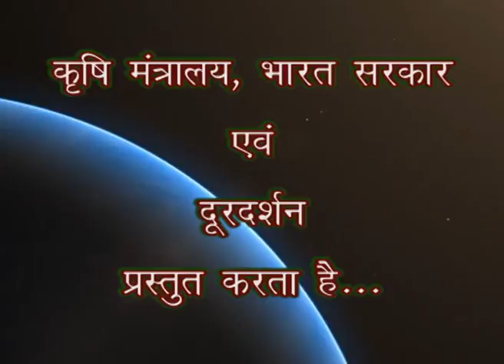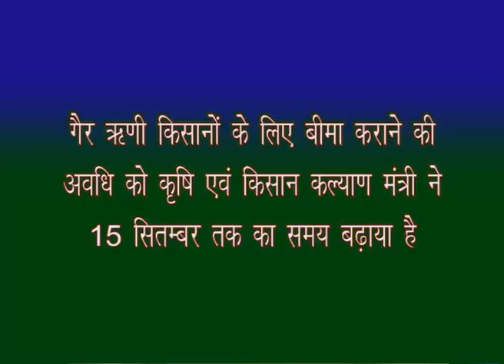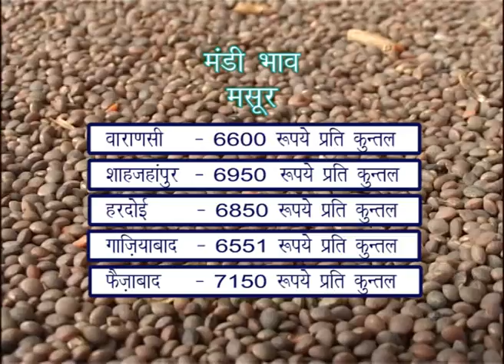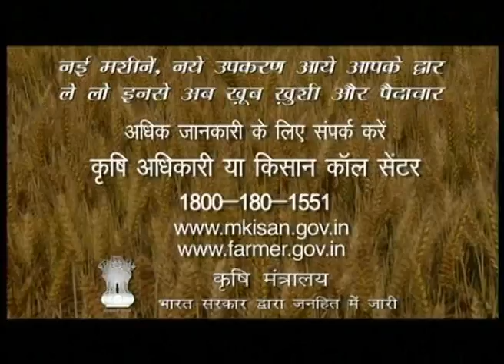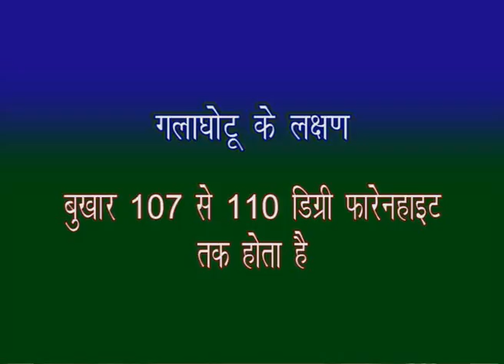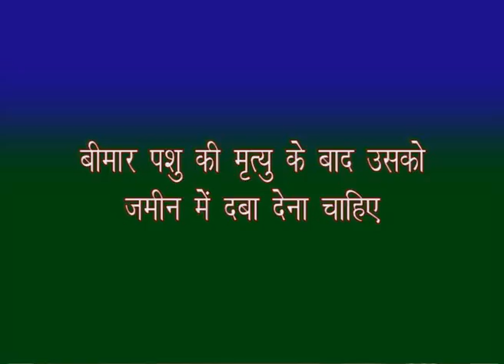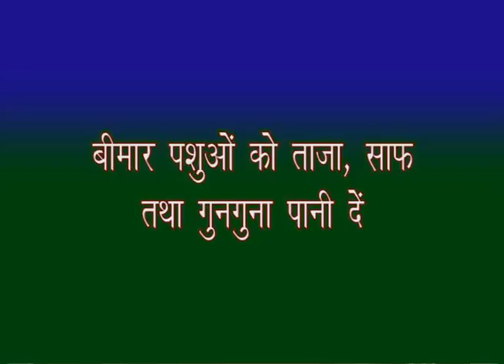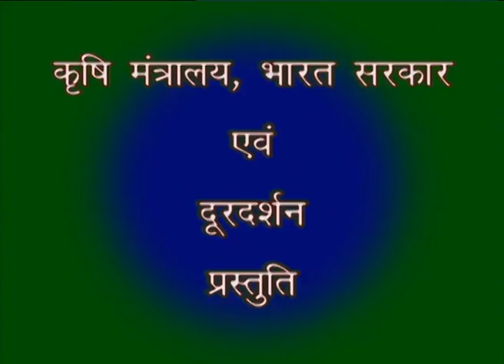krishi darshan 08 09 2015